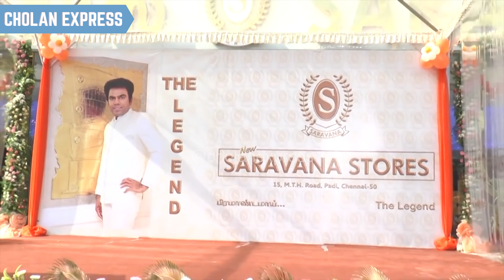சரிகிறதா சாம்ராஜ்யம் ? THE LEGEND சரவணா ஸ்டோர்ஸ்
Welcome to Cholan Express Tamil YouTube channel!